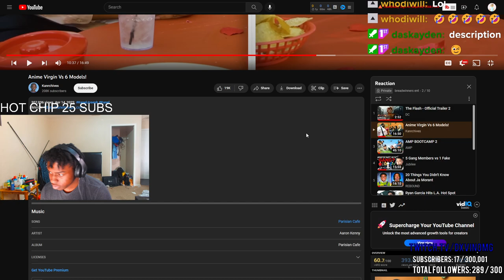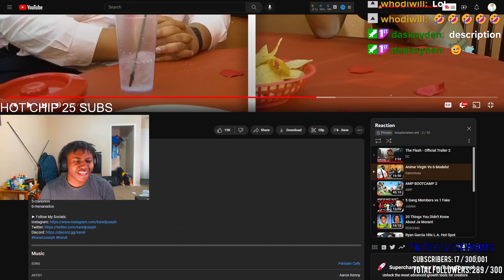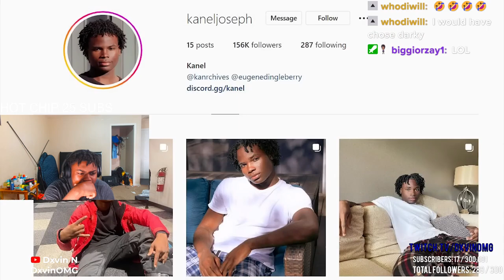Dxvin Reacts To Anime Virgin Vs 6 Models!